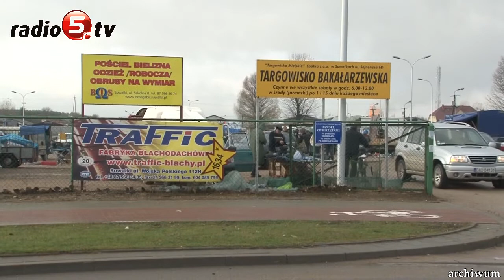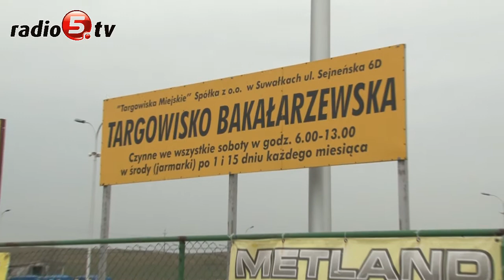Plan dobry, tylko brak informacji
- Pomysł jest dobry, tylko brak informacji - mówi o sytuacji na targowisku przy ulicy Bakałarzewskiej w Suwałkach Czesław Renkiewicz, prezydent Suwałk. Chodzi o prowadzone na placu inwestycje. Zmiany budzą niepokój handlarzy i klientów. Ci ostatni skarżyli się, że nie mogą już parkować na targowisku. Zbigniew Walendzewicz, prezes spółki Targowiska Miejskie w Suwałkach wyjaśniał, że plac przechodzi teraz modernizację. Zapewniał, że po wykonaniu wszystkich prac będzie zdecydowanie lepiej, a klienci dostaną 400 miejsc parkingowych. Sprawą zainteresował się prezydent, był na targowisku i rozmawiał z kupcami. Zdaniem Renkiewicza prezes ma dobry pomysł, bo na placu trzeba zaprowadzić porządek, ale brakuje pełnej informacji o planach. W tej sytuacji prezydent prosi handlowców o cierpliwość, a prezesa zobowiąże do poinformowania kupców o swoich zamiarach.